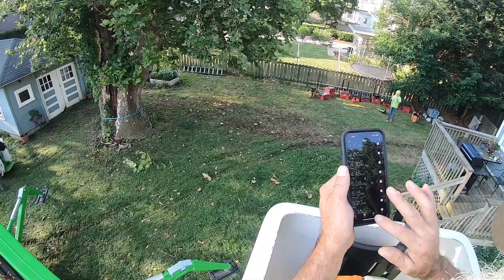The sycamore lead where I think Rob actually tried to kill me🤔 (Raw) #1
Raw unedited Tree Work ￼